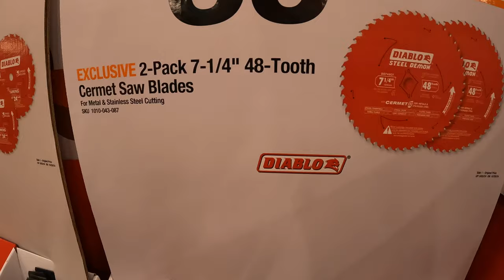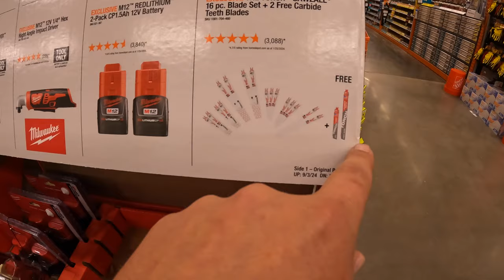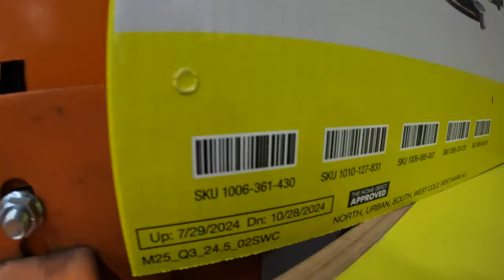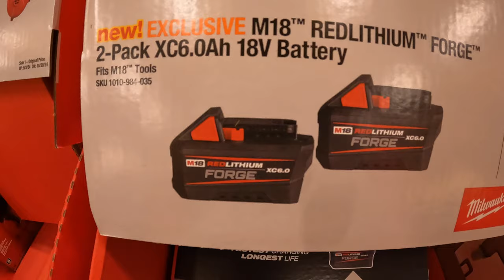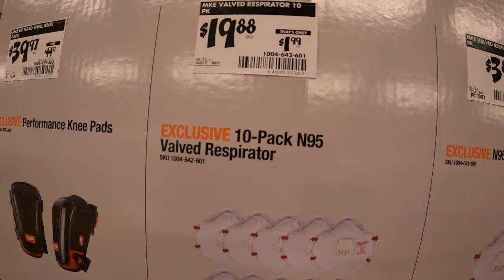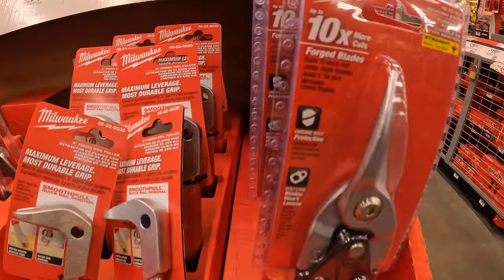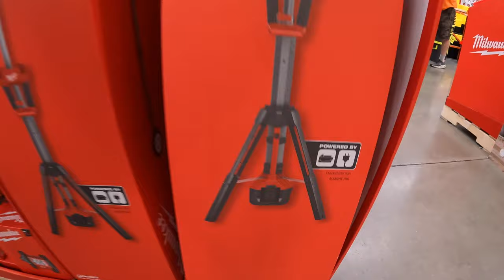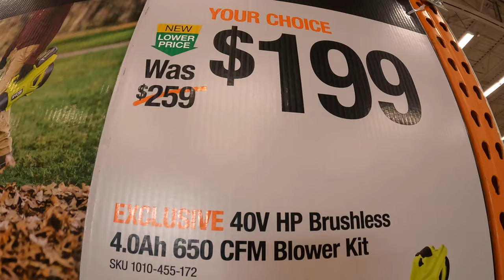SUPER SAVINGS at HOME DEPOT!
Fall is coming you guys. Some of these sales will not last too long. Grab your deals while you can.

I thank you for checking out this tool sale walk through. Lets find out how well these tools sales are and see what tool sales are best for you. These tool sales change all year around and get better the closer we get to the end of the year. Have a great day and see you soon.